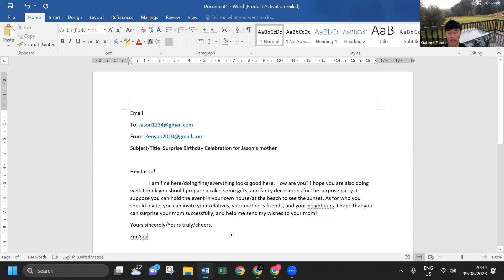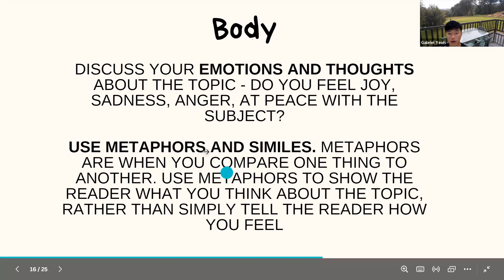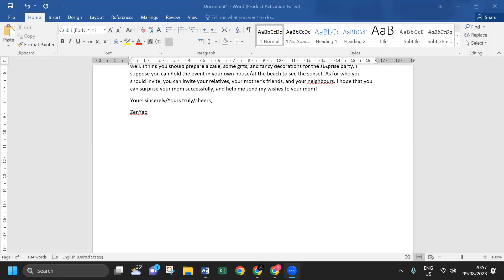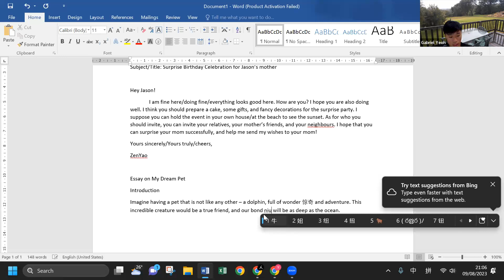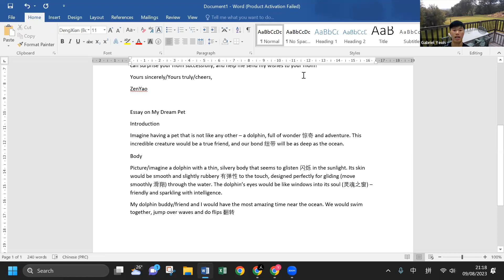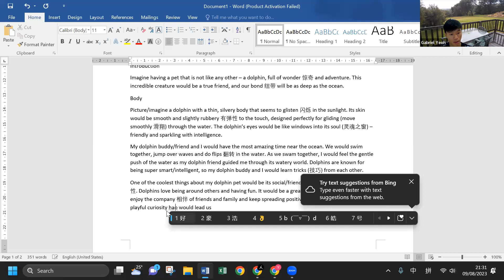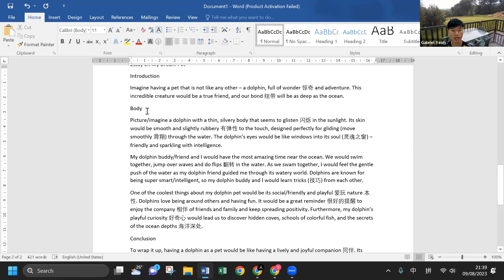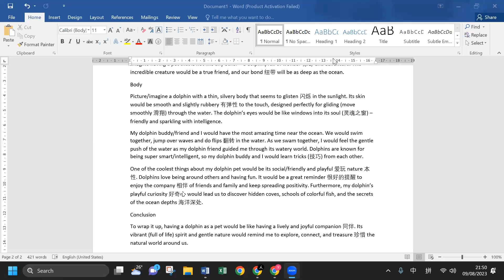English Essay 20230809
Eden Learning House